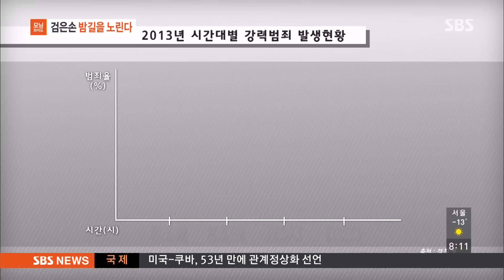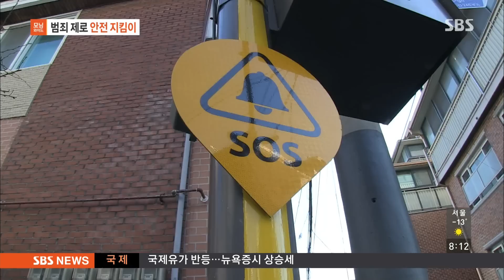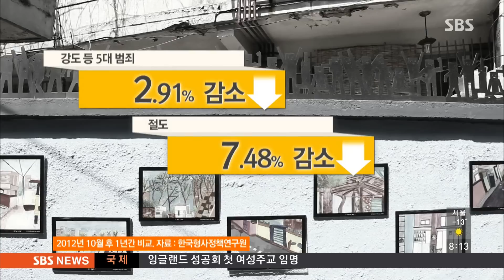검은손 밤 길을 노린다 @모닝와이드 141218